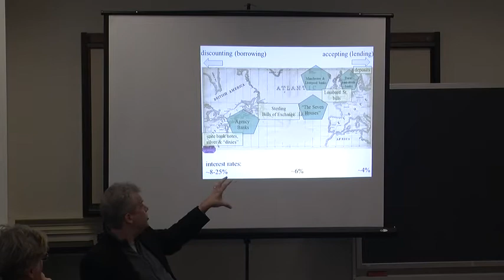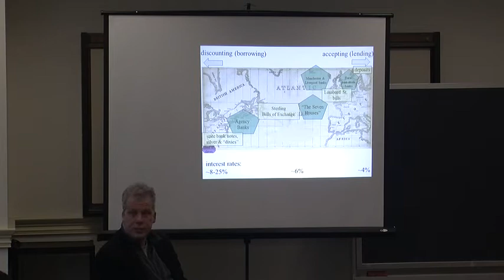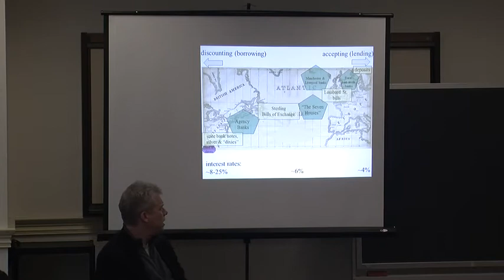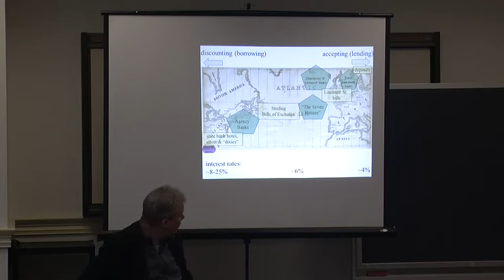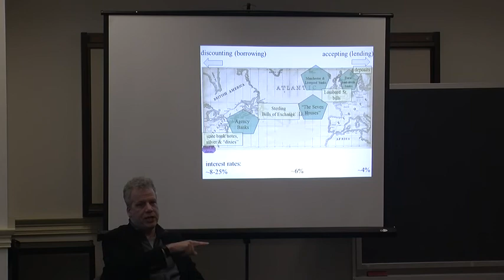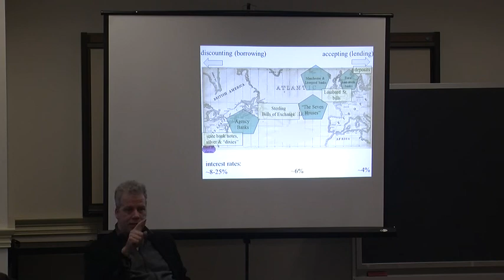Nelson 04 Commodity Chain and Dixieland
Nelson traces the chain of commodities that linked American producers to Lombard Street Bills deposited in London banks.  British corn laws, which destroyed the market for American flour in 1818, helped trigger the Panic of 1819, led to the primacy of slave-grown cotton in the commodity chain, and increased the importance of Dixieland (named originally for Louisiana ten-dollar notes which had the French word "dix" printed on them).